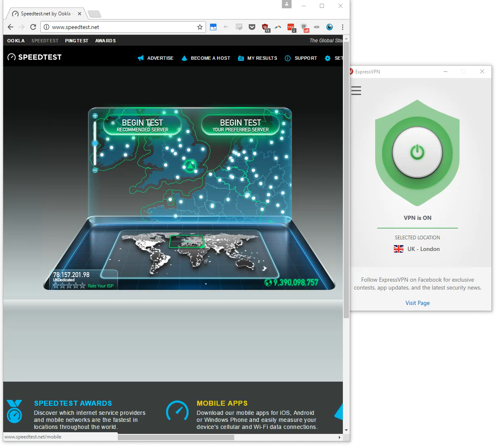ExpressVPN Speed Test - London VPN Server - Off-Peak - 2017 01 28 6 21AM GMT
--- Official VPN.com ExpressVPN Speed Test Results ---
Upload: 176.70 Mbps
Ping: 140 ms
Test #: 1 of  1

--- Connection and Location Information ---
Internet Connection: 1Gbps Symmetrical Fiber in Portland, Oregon
VPN Server Location: London, England
VPN Test Location: New York, New York

--- Speed Test Timestamps ---
Testing Timestamp: 2017/01/28 6:21AM in London, England, Off-Peak local time
Recording Timestamp: 2017/01/28 6:21AM

--- More Information ---
1. Read the Official VPN.com ExpressVPN Review

2. Watch the ExpressVPN Speed Test Playlist (includes all official speed tests and dry run videos for ExpressVPN by VPN.com)

3. Visit ExpressVPN

4. Visit VPN.com